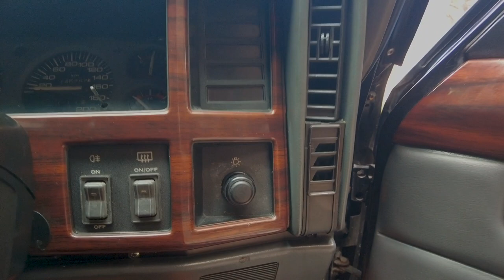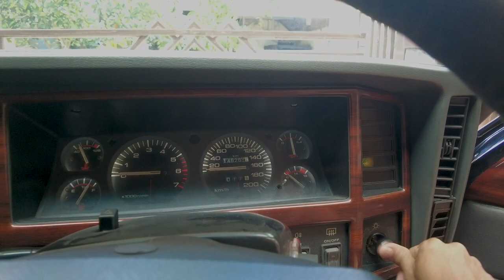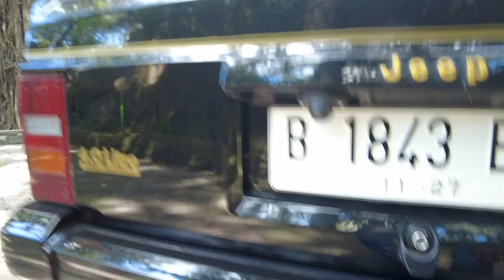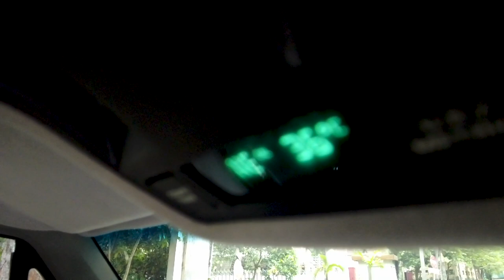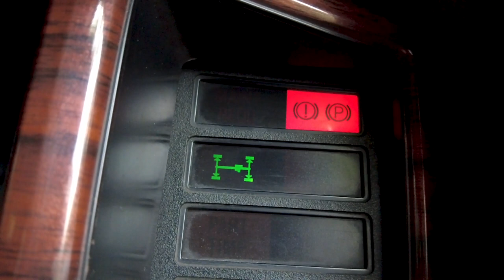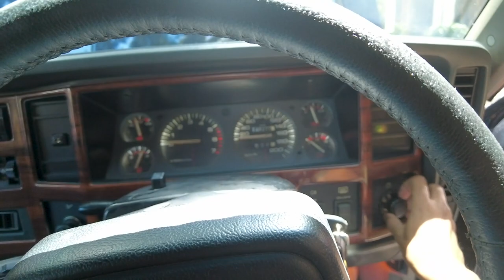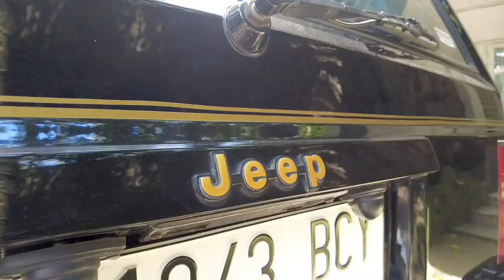PESONA TERSENDIRI JEEP CHEROKEE XJ LIMITED REVIEW 2023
Jeep Cherokee XJ Limited , Sebuah Jeep 90's yang nyaman dan kencang, harganya uda mulai tergoreng?